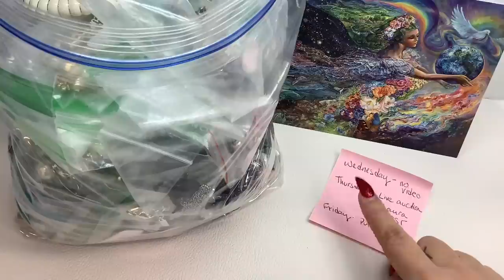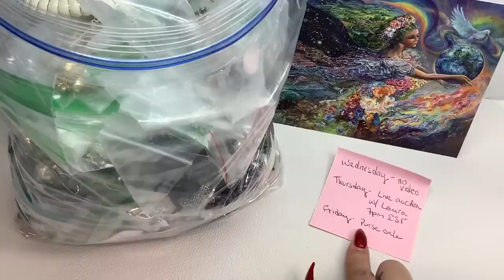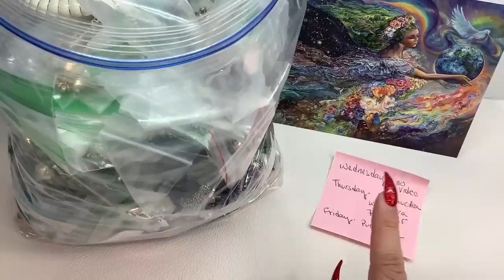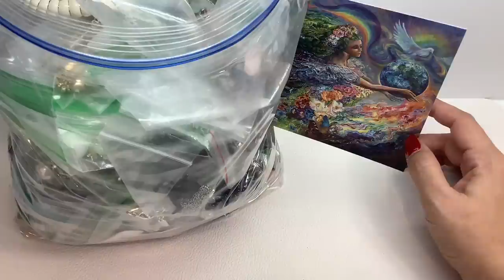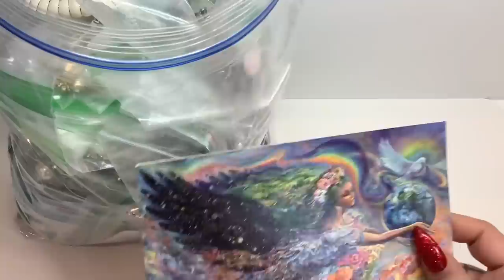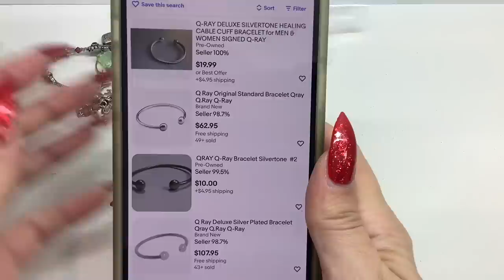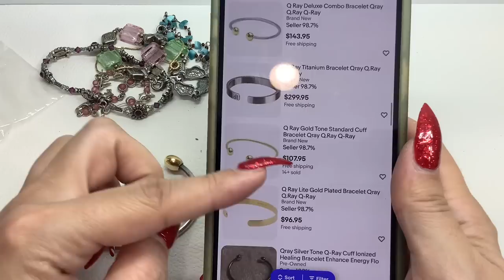Jewelry Sale! Part 1 + change in this weeks schedule!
Thank you to the lovely subscriber for the jewelry being sold in this jewelry sale series!

Please include the time stamp and a brief description of item.
 I accept PayPal and payment is due upon receipt of invoice.
If payment is not received within 48 hours, your invoice will be cancelled. And you will no longer be able to shop with me.
 I can hold for the current week, items must be paid for and shipping will be invoiced at the end of that current week. Shop all my videos for the week and save on shipping!

Fan Mail:
Kristen D.

Monthly Jewelry Subscription: Join TODAY and I’ll ship TOMORROW! 6 hand picked name brand pieces of jewelry sent to your door every month for $34.99 shipped! To keep or resell or both! Quality pieces!
*US only.